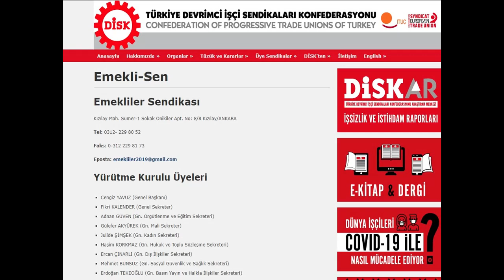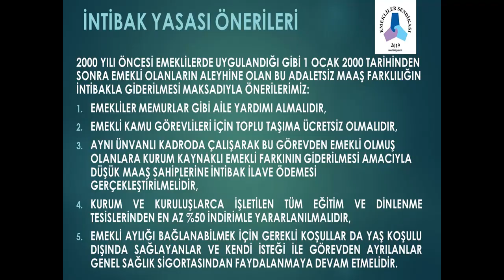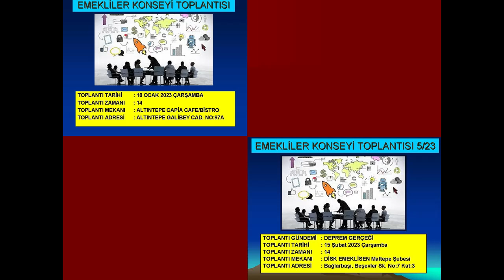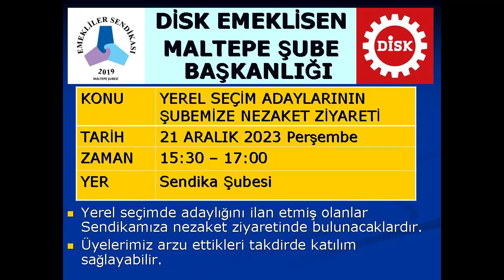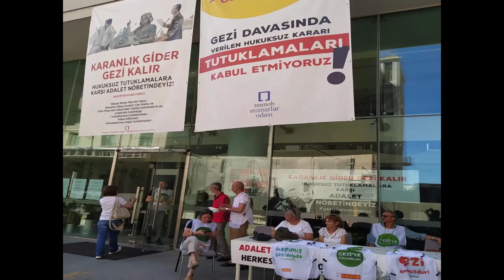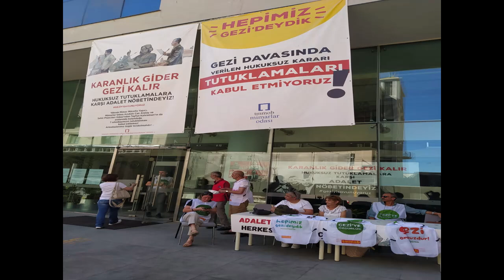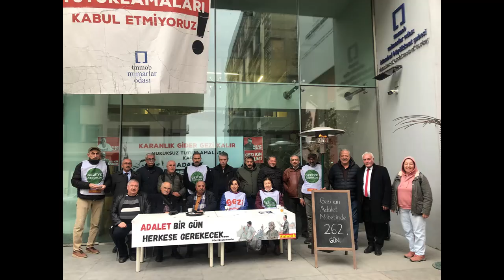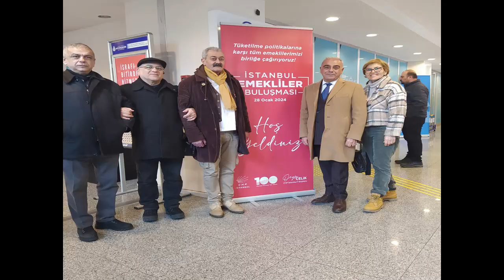DİSK EMEKLİ SEN MALTEPE - 1